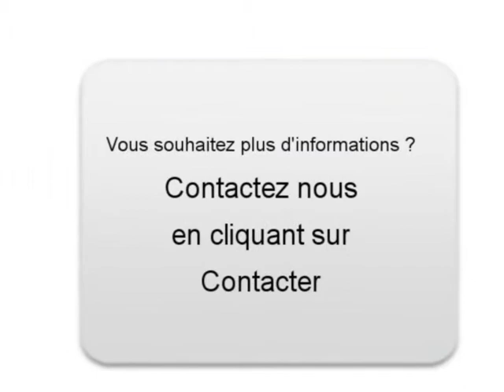Achat Vente une FORD KUGA Paris 15ème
A vendre à Paris 15ème Occasion automobile FORD KUGA de 27000 Km.
automobile occasion Autoenvideo : Achat Vente une FORD KUGA Paris 15ème Paris